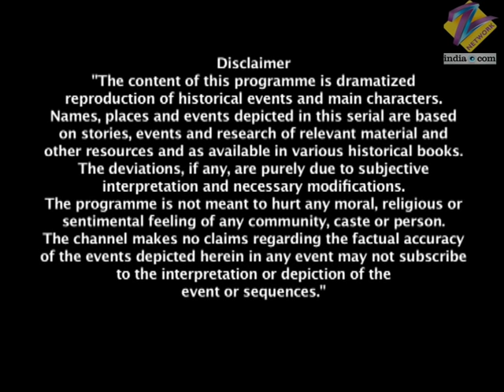फ्रियंगियो ने माँ की आरती में डाली कैसी रुकावट? | Jhansi Ki Rani | Full Ep - 181 | Zee TV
When Laxmibai welcomes Vahini Saheb to the palace and washes her feet, Aaishri walks in and taunts Vahini Saheb that its not befitting on the Queen of Jhansi to indulge in something so belittling. Vahini Saheb retorts that it is a mark of respect for ones elders. Aaishri taunts Vahini Saheb that the norms of her family are far superior. Both have a verbal duel about the background of their families. Meanwhile, impressed with the portrait of the king and queen, Gangadhar rewards Sukhlal, the painter, handsomely. Prachi too flaunts her portrait but regrets that Manu is not with her in it. Gangadhar insists that Vahini Saheb stay back for the festivity of Goddess Durga. The people of Jhansi rejoice at the occasion. Gangadhar asks Laxmibai to do the honours of pulling the chariot of the goddess first. Sleeman is surprised to see Marshall back in Jhansi, so Marshall informs him about his plot to kill Laxmibai. While Laxmibai is pulling the rope, an accomplice of Marshall plants a bomb on the rope and lights its string. Meanwhile, even Prachi wants to pull the rope but is unable to reach it. Marshall and Sleeman wait in anticipation for the bomb to explode. Will their wait prove fruitful?